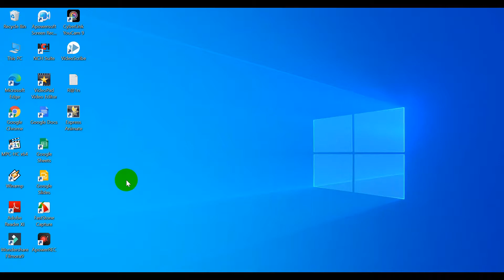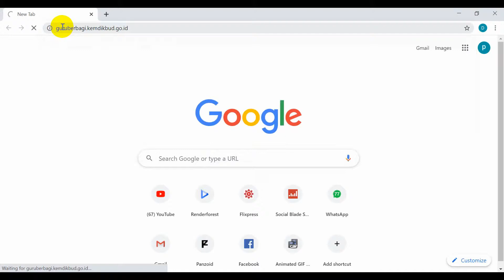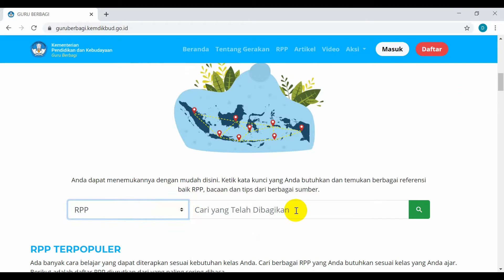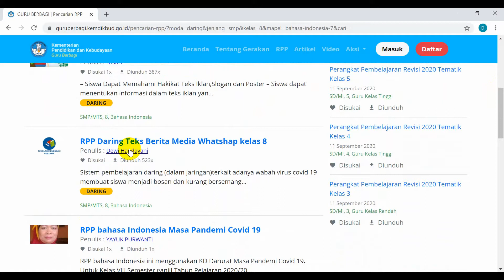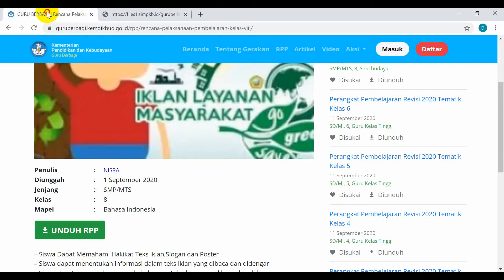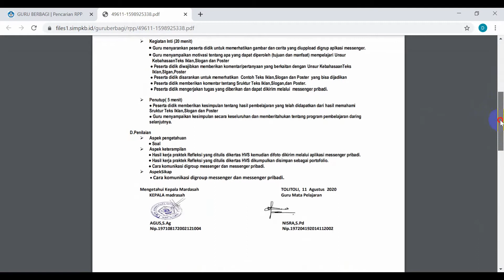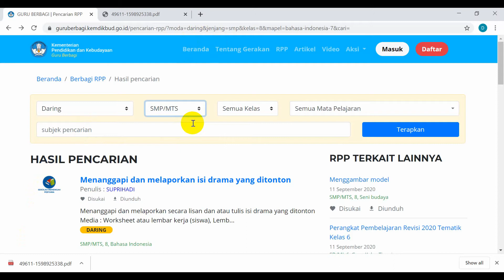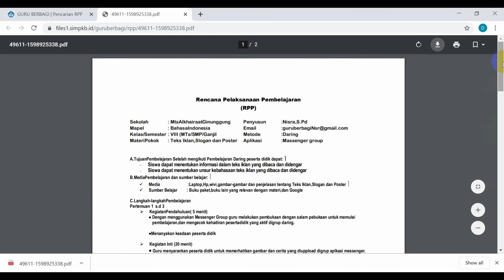gratis!!! download RPP Daring PAUD, TK, SD, SMP, SMA, SMK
ini adalah video tentang tutorial bagaimana cara mendownload RPP Daring semua tingkatan untuk dijadikan contoh dan disesuaikan dengan kondisi sekolah serta karakteristik peserta didik masing-masing. Jadi, setelah mendownload RPP ini bisa edit sesuai karakteristiknya.